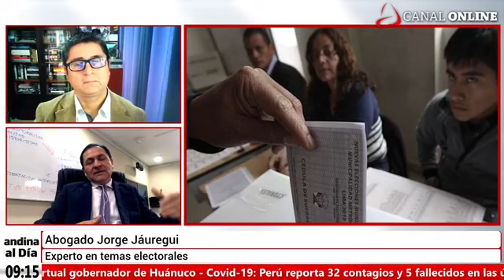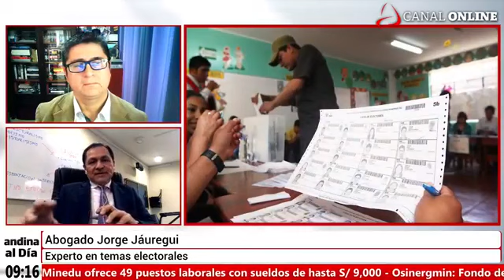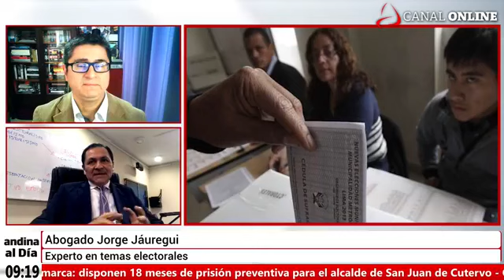Segunda vuelta electoral en regiones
Segunda vuelta electoral en las regiones del Perú ¿en qué casos se da?, ¿por qué en regiones sí y en municipios no? , entrevistamos al abogado Jorge Jáuregui, experto en temas electorales.▪ ▪ ▪ ▪ ▪ ▪ ▪ ▪ ▪ ▪ ▪ ▪ ▪ ▪ ▪